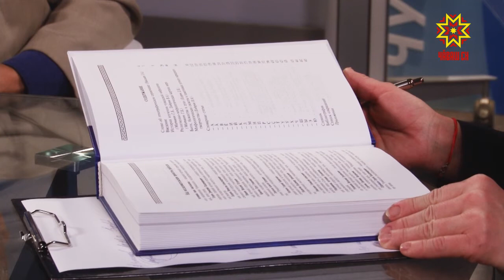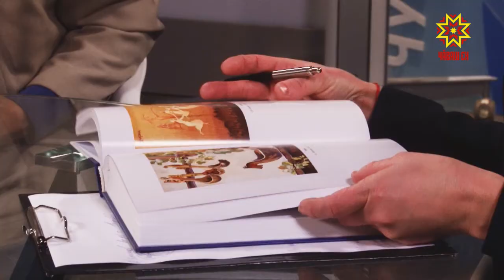Тĕплĕ калаçу. Выпуск 06.12.2018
Георгий Матвеев - Чăваш Патшалăхĕн гуманитари ăслăлăхĕсен институчĕн ĕçченĕ.
Вячеслав Ендеров - Чăваш Патшалăхĕн гуманитари ăслăлăхĕсен институчĕн ĕçченĕ.